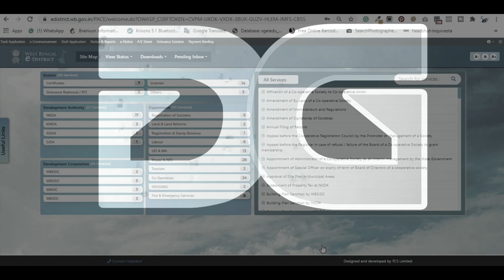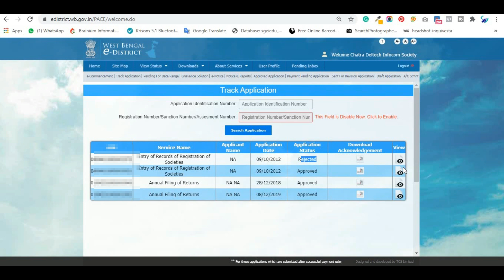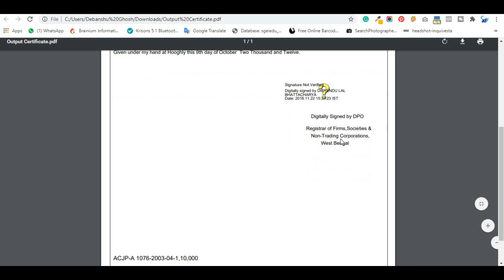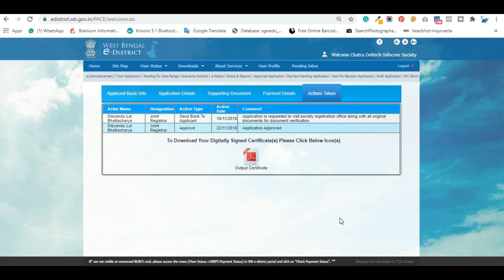Business & Technical Education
In this video we download genuine society registration certificate from edistraict website. Beware to Society Registration Certificates or Numbers.

Hi Visitor, I am Debanshu Ghosh a Software Engineer. You get from this channels different business idea, web technologies tutorial, self motivation & more.

Softweb Development Technologies is the Web Services Providing Agency all over the World.

You want to know more about the website. How to grow your business through website. I help you. FREE CONSULTING (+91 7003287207).